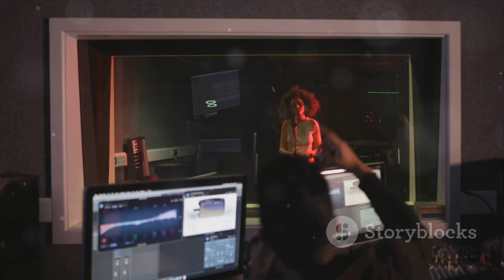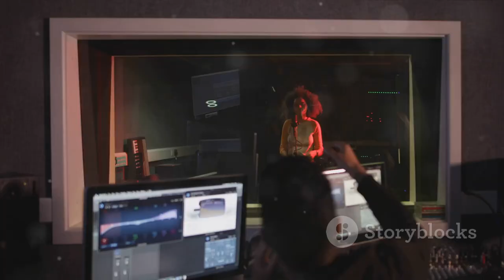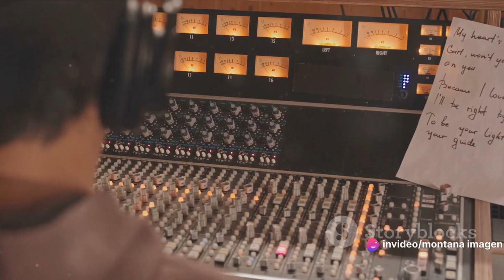Montana Music Production A Pro Studio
"Montana Music Production: A Pro Studio" is a state-of-the-art recording facility located in Montana, dedicated to providing high-quality music production services for artists, bands, and other clients.

Equipped with cutting-edge recording equipment, mixing consoles, and professional-grade software, Montana Music Production offers a comprehensive range of services including:

1. Recording: The studio provides a comfortable and acoustically optimized environment for capturing pristine audio recordings of vocals, instruments, and ensembles.

2. Mixing: Experienced engineers work closely with clients to achieve the perfect balance and sonic quality during the mixing process, ensuring that every element of the music shines through.

3. Mastering: Utilizing advanced mastering techniques, the studio refines the final mix to achieve optimal clarity, depth, and consistency across all tracks, preparing them for distribution and playback on various platforms.

4. Production Assistance: From arranging and composition to session musicians and vocal coaching, Montana Music Production offers comprehensive support to artists at every stage of the creative process.

5. Voiceover and Audio Post-Production: In addition to music production, the studio provides services for voiceover recording, sound design, and audio post-production for film, television, and multimedia projects.

6. Remote Recording: For clients unable to travel to the studio, Montana Music Production offers remote recording services, allowing artists to collaborate and record from anywhere in the world while still benefiting from the studio's expertise and equipment.

With a commitment to professionalism, creativity, and technical excellence, Montana Music Production strives to bring each client's musical vision to life with precision and passion. Whether working with emerging talent or established artists, the studio aims to deliver exceptional results that exceed expectations and stand the test of time.